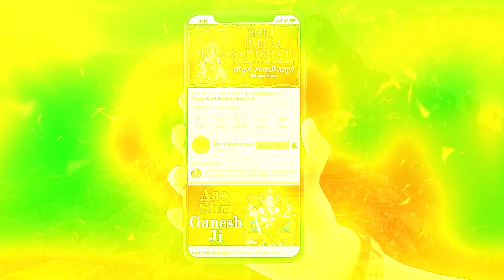इन पांच स्थानो आज भी आता है अश्वत्थामा लोगो ने किया होनी आँखों से देखने का दावा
Video Credit :
Script : Neeraj Sharma
Video Edit : Ritika Mishra
Thumbnail: Ritika Mishra